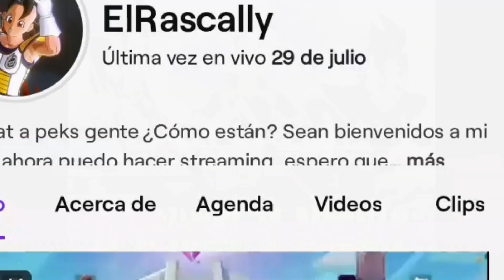Dragon Ball Xenoverse 2: Raid de Dyspo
Ey what a peks gente ¿Cómo están? Sean bienvenidos a otro video informativo de Dragon Ball Xenoverse 2, el día de hoy con la novedad que está de regreso el evento de Raid de Dyspo, espero que lo disfruten :D

Recompensas:

250 Medallas TP
Super alma de Whis "Uyuri no mika Yoday Chonmage"
Ilustración 294
Ilustración 292